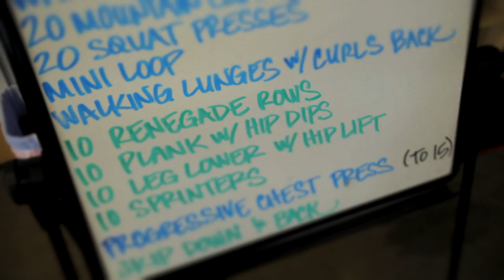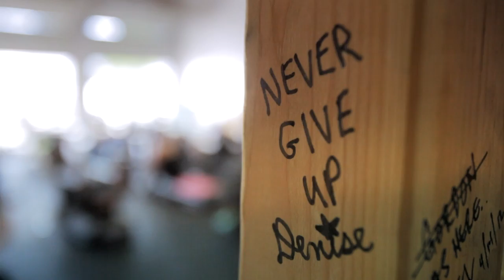What is HHbM?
What is Happy Hour by Marisa (HHbM)? An incredible COMMUNITY of hard working, supportive and inspiring bad asses! Take a look inside HHbM. what do the clients say about their experience and what is the HHbM philosophy all about. A gym is just a gym and this isn't just a gym.

Produced by Photo Finish Films.